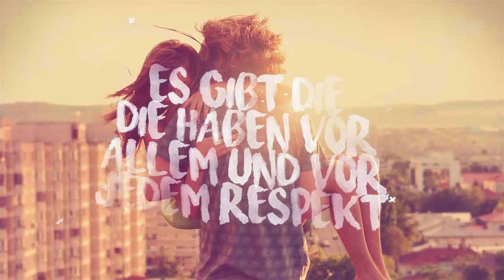[German Pop] Cris Cosmo feat. Mellow Mark - Die Andern (Tim Garvois Remix)